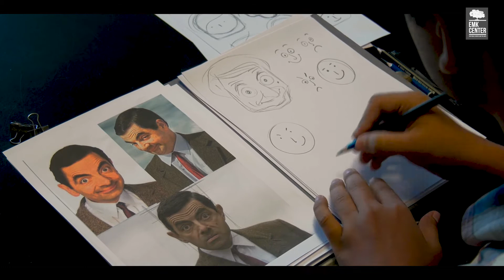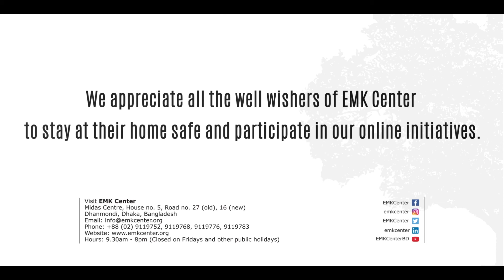Caricature for Beginners Episode 02 | EMK Center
EMK Center presents Caricature for Beginners with artist Prosun Halder which includes four simple and interesting instructional videos that show how anyone can make a caricature easily.

In the second episode, we will learn ''Facial expressions and features''.